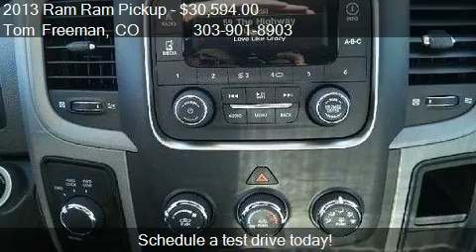2013 Ram Ram Pickup ST Quad Cab 4WD - for sale in Centennial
Tom Freeman
DTC

Come test drive this 2013 Ram Ram Pickup ST Quad Cab 4WD for sale in Centennial, CO.

Option List:Body Style: CREW CAB PICKUP 4-DR,Engine Type: 5.7L V8 OHV 16V